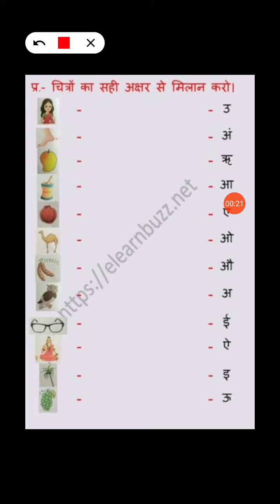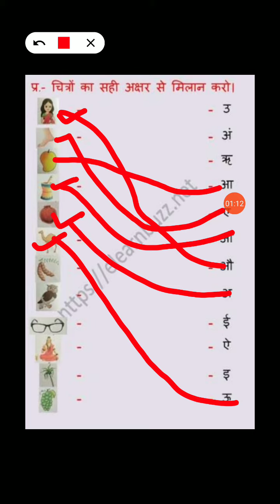BLJDAV Pre-primary Topic चित्र देख कर स्वर से मिलान(By Mrs Navneet Kaur)